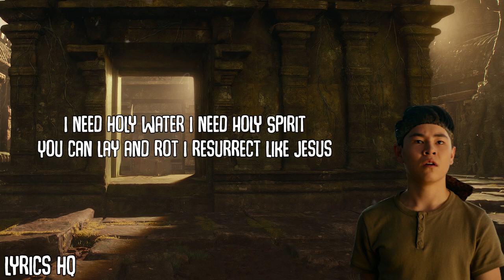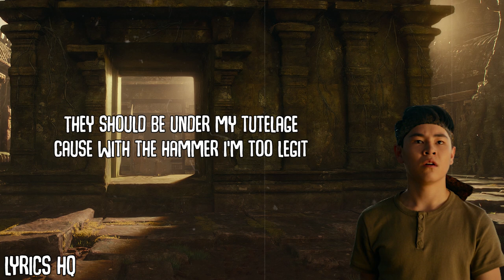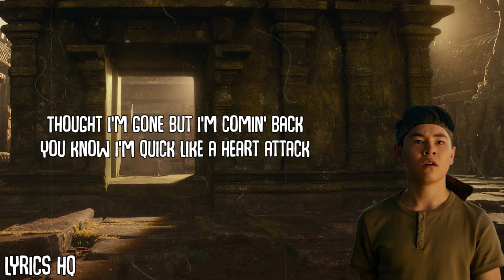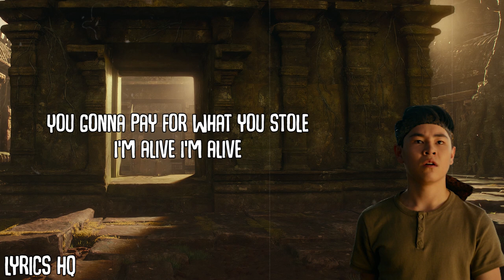D Smoke feat. Asia Fuqua - I'm Alive (Infinite Soundtrack) lyrics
✍️Written By
Written by Daniel Anthony Farris, Luke Gawne, Abraham Daniel Dertner,
Ashlinn Cayley McFarlane, Jeffrey Mark Blue & Daniel William Gong

🎥 About "Infinite":

Haunted by memories of places he's never visited, a man joins forces with a group of reborn warriors to stop a madman from destroying the endless cycle of life and reincarnation.